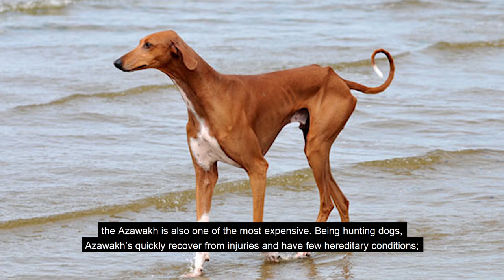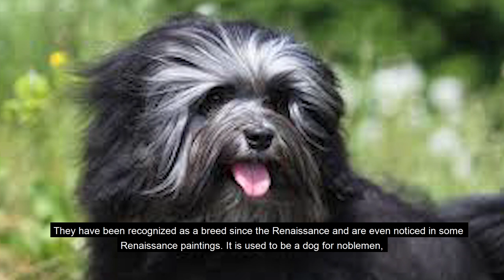The Most Expensive Dog Breeds in the World.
This video was prepared to compare the worth of expensive dog breeds in the world.

These dogs could be at normal price; if world would be a nicer place if everyone had the ability to love as unconditionally as a dog.  For now good bye, see you another time.

Below listed are the expensive breeds of dog
10. AFGHAN HOUND
9. PHARAOH HOUND
8. DOGO ARGENATO
7.CANADIAN ESKIMO DOG
6. ROTTWEILLERS
5. AZAWAKH
4. TIBETAN MASTIFF
3. CHOW CHOW
2. LOWCHEN
1. SAMOYED